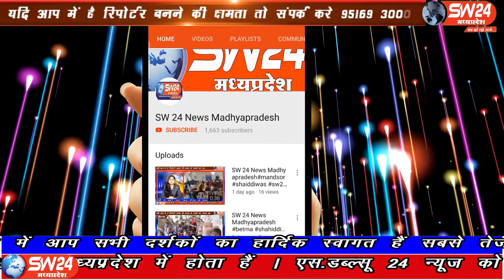Bhopal | SW 24 News Madhyapradesh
एक ओर जहां कांग्रेस अपने विधायकों को नहीं संभाल पा रही है तो वहीं दूसरी ओर बीजेपी ने 28 विधानसभा क्षेत्रों के प्रत्येक बूथ तक पहुंचने की तैयारी शुरू कर दी है भारतीय जनता पार्टी कार्यालय में चुनाव प्रबंध समिति की एक बैठक हुई